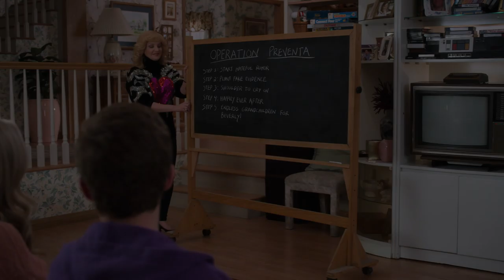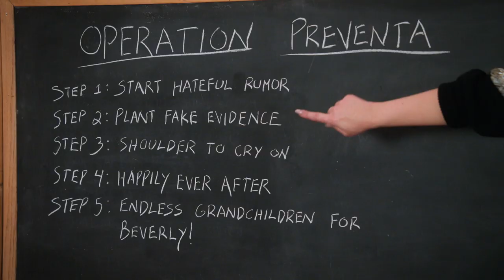Beverly Goldberg's Preventa Plan - The Goldbergs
Adam Goldberg (Sean Giambrone) and Dana (guest star Natalie Alyn Lind) are heartbroken when their crushes end up dating each other, so Beverly Goldberg (Wendi McLendon-Covey) steps in to break them up. Watch 'The Goldbergs' WEDNESDAY 8|7c on ABC.